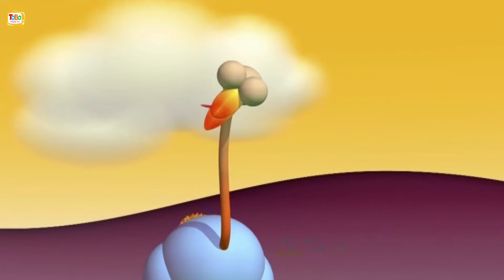Best Of Gazoon - Ular Kamuflase | Kartun Lucu | ToBo Kids TV Bahasa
Ular itu bersembunyi di balik tumbuh-tumbuhan untuk mendekati burung itu secara diam-diam. Namun berbagai kamuflasenya memiliki kekurangan.

Tonton terus ToBo Kids TV Bahasa untuk melihat acara kartun dan acara lucu lainnya untuk anak.

♦︎🐘Tentang Pertunjukan :Gazoon adalah acara kartun yang berbasis di Hutan. Pertunjukan tersebut menggambarkan kehidupan sehari-hari dan semua kejenakaan Hewan-hewan yang super gila namun sangat menyenangkan. Hewan-hewan tersebut termasuk gajah, ular, zebra, jerapah, dan burung!

🌈 Tentang Bahasa ToBo TV
ToBo Kids TV Bahasa menyediakan beberapa acara kartun dan lucu terbaik antara lain, Gazoon, Om nom Stories, Momo dan Tulus, dan masih banyak lagi untuk menghibur Anda sepanjang waktu.